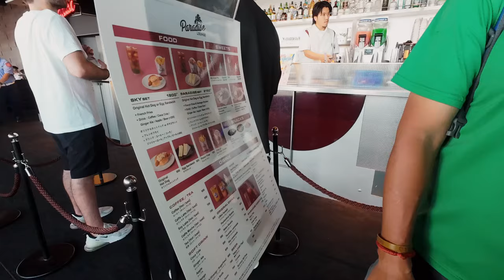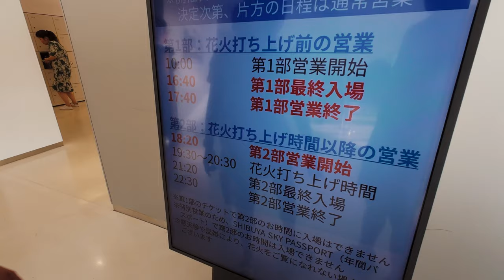Shibuya Sky | Japan, Day 3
Traveling to Japan for 7 days! Let's start by exploring Episode 1 of my trip. Join me as we tour the city and have a great time!